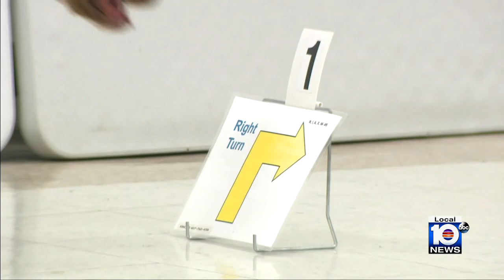Prison inmates learning to be dog trainers, helping find pups forever homes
The Everglades Correctional Institute in southwest Miami-Dade County is giving a second chance to both inmates and dogs.